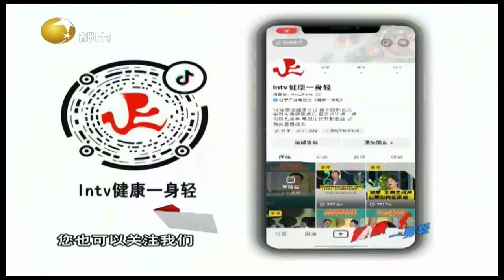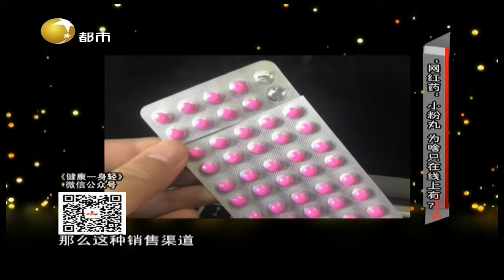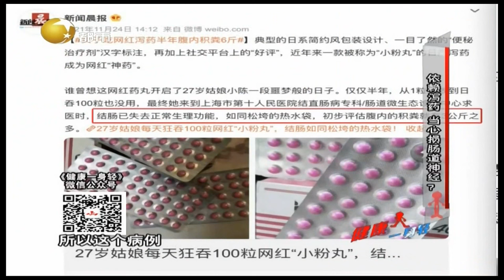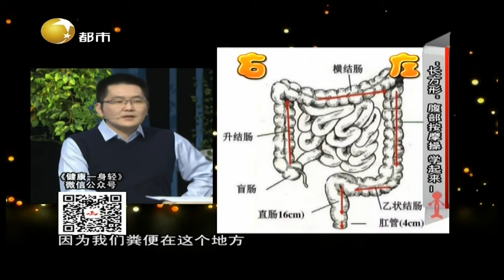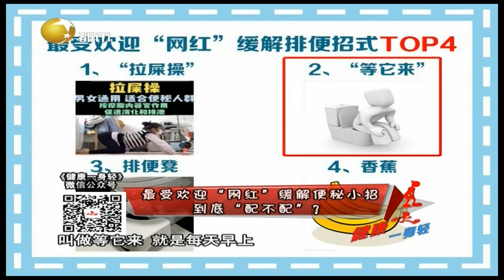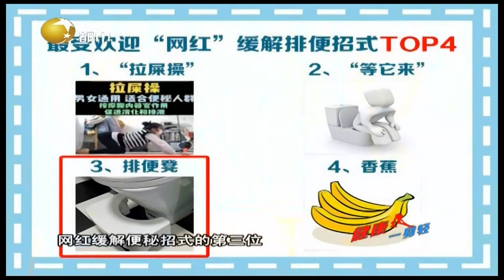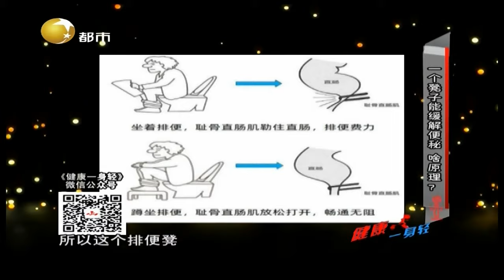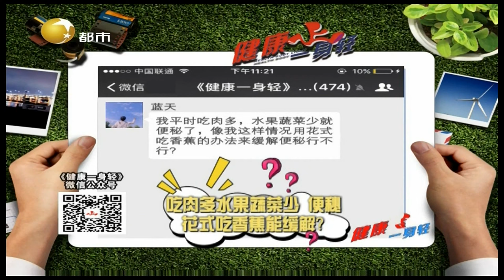健康一身轻 20220211：最受欢迎”网红“缓解便秘小招，到底“配不配”？